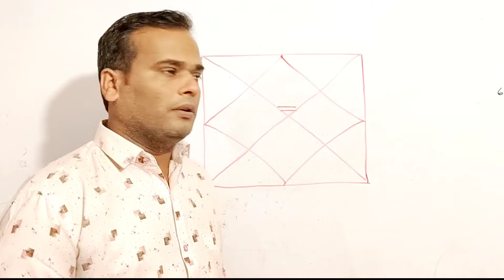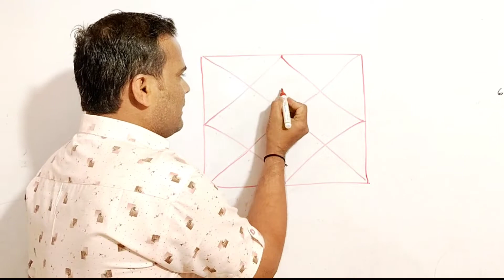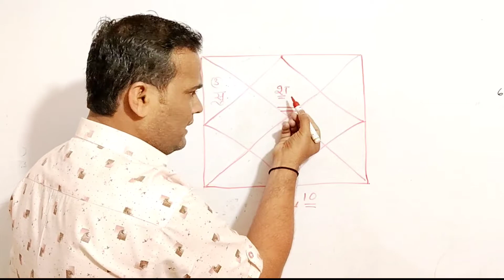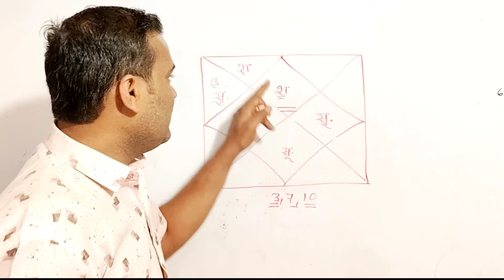शनि और सूर्य का चक्र, सफलता के आड़े आने वाला योग, कुंडली मे राजयोग और दोष सीखें कुंडली बनाना देखना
राहु क्यों हैं बदनाम, राजयोग से जीवन में मिलती हैं पहचान Rahu in Birth chart, Rahu in Astrology

jyotish Bharat Raneja
kundali matching
kundali dekhna hai to sikhe
rajyog konsa he kundali me
kundali ke yog kaise dekhe